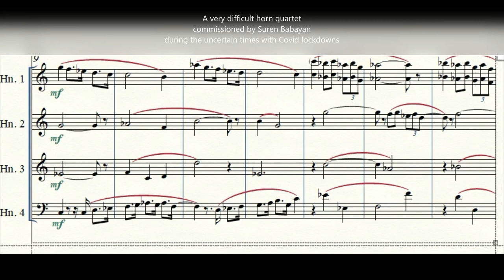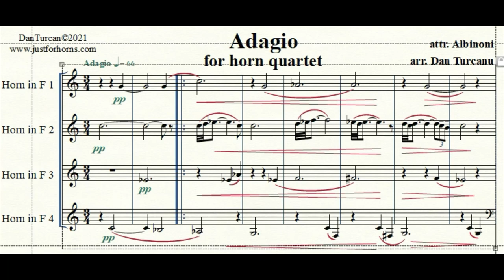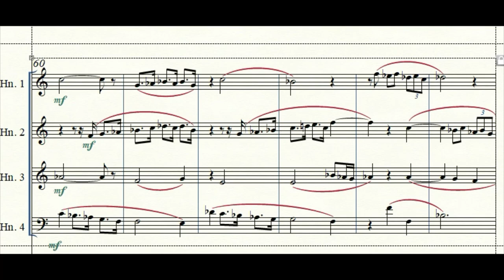Albinoni Adagio for French Horn Quartet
An amazing recording made by Suren Babayan during the uncertain lockdown months because of Covid, 2021.

Composer - T. Albinoni (attr.)
Arranger - Dan Turcanu
French horn - Suren Babayan